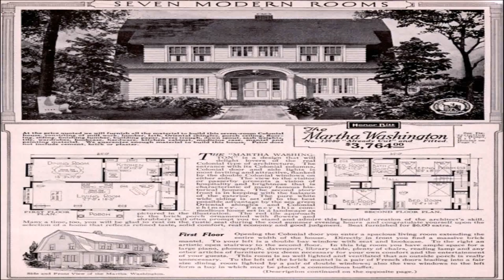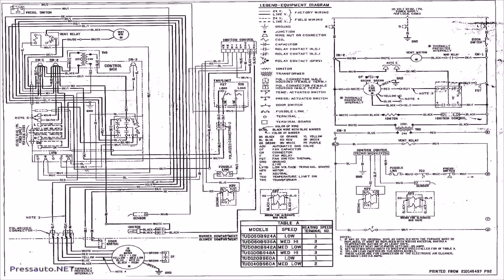Floor Plans With Keeping Rooms